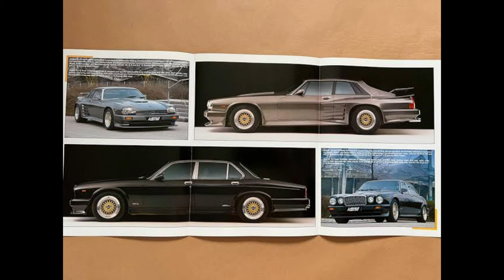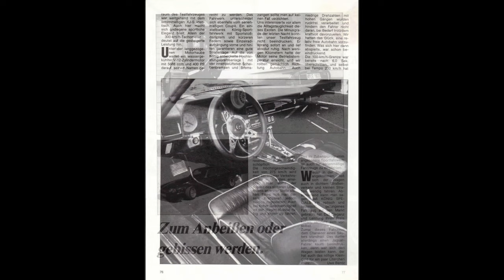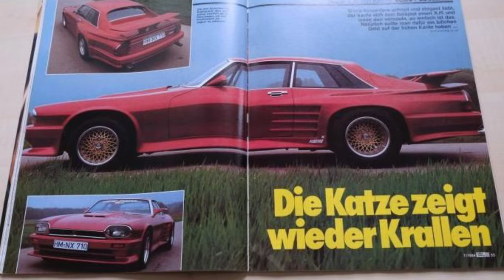Jaguar XJS (Koenig-Specials) CRAZY Tuning from the 80's [HD]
Crazy 80's Cocaine Tuning Jaguar XJS Widebody

Koenig-Specials was founded by Willy König. The company was based in Munich, in the south of Germany. The story starts when Willy König (or Koenig whatever you want) bought himself the first Ferrari 365 BB in Germany, back in 1974. Willy König was a car racer and a publisher at the time. Because he wasn't pleased with the performance of his new Ferrari he had it modified by engine-specialists and coachbuilding companies to suit his demands of creating the ultimate racingcar for the streets. Soon other people got interested in König's modified 365 BB the hobby was turned into a professional bussiness: Koenig-Specials was born in 1977.

In the beginning König only modified Ferraris but soon the range was expanded: Mercedes-Benz SEL, SEC and SL as widebody, Jaguar XJS as widebody, Porsches and even modification for the Lamborghini Countach wasn't crazy enough. For most cars enigine tuning was available and interior could be modified as well. The Koenig-Specials Ferrari range was also expanded with programs for the Ferrari 512 BB(i), Testarossa, 308, etc. At the end of the 1980s Koenig-Specials was the first to offer a street version of the Porsche 962 racecar, the Koenig C62.

Koenig-Specials outsourced it's modifications to companies and specialists with experience in the bussiness. The engine tuning was often done by Franz Albert and many of the widebody designs were done by Vittorio Strosek, who later started his own Porsche tuning-company.

 The Jaguar XJ-S (later called XJS) is a luxury grand tourer manufactured and marketed by British car manufacturer Jaguar Cars from 1975 to 1996, in coupé, fixed-profile and full convertible bodystyles. There were three distinct iterations, with a final production total of 115,413 units over 20 years and seven months.

Originally developed using the platform of the then-current XJ saloon, the XJ-S was noted for its prominent rear buttresses. The early styling was partially by Jaguar's aerodynamicist Malcolm Sayer-one of the first designers to apply advanced aero principles to cars-however Sayer died in 1970, before the design was finalised.

Its final iteration, produced from 1991 to 1996, was manufactured after Jaguar was acquired by Ford, who introduced numerous modifications – and eliminated the hyphen in the name, marketing Jaguar's longest running model simply as the XJS.

Koenig-Specials is one of those tuning-companies who had just as much enemies as fans back in the 1980s. His modified Ferraris were not liked by the Maranello manufacturer, Enzo Ferrari ordered all stallion badges off the Koenig cars. Many people dislike Willy König's creations, but still he's a tuning-legend with many fans all over the world.

There was a time-a glorious, wide-eyed, sweaty, fast-talking time-when a car couldn't be considered exotic unless it had giant, nonfunctional rear fender vents with big honkin' strakes. Invented by Ferrari for the Testarossa, this styling element found its way into the bloodstream of tuners everywhere, and from there was plastered onto just about every non-Ferrari sports car on offer at the time.

 Koenig Specials was a German tuning firm founded in 1977 by publishing magnate turned racing driver turbo evangelist Willy König (he changed the spelling of his last name to suit English speakers). König came into Enzo Ferrari's after winning the 1962 German Hillclimbing Championship, driving a 250 GT SWB Berlinetta. Fifteen years later, König started a tuning firm, under the belief that somebody needed to make the Ferraris of the late 1970s into proper sports cars again, and fell out of Enzo's favor: The Ferrari founder sent König a cease-and-desist letter demanding that Koenig Specials-modified Ferraris should have their prancing horse badges removed.